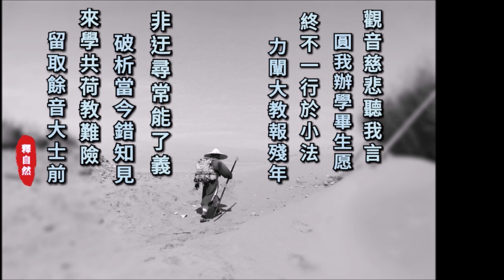不解大覺，如何能明白世間的一切法相、法義 - 上自下然和尚 宣講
大部份的人都會認為，佛門之中講到佛法，就只是念念照見覺心，就是這樣子而已？難道所有世間法的一切法義、法相都不必知道嗎？一切世間的道理，都不需要了解了嗎？這就是一個根本沒有念念觀心的人，心中所說的盡是世間愚痴語言！你根本還不認覺體，你怎麼會知道世間法相呢？就好像在鏡色之前，你根本不認鏡體。
站在鏡色的妄想執著，想要在鏡色的執著之中，明白一切鏡色中種種一切的法相、法義，絕無是處！因為已墮在哪一個鏡色就會受如是鏡色的業感所束縛，站在差別的業感束縛之中，想要了解一切色相，絕然是痴人說話，所以叫你先去證得鏡性。從來不習慣於站在覺體上參的人，就會誤會說：「難道只要證得鏡性就好嗎？」是因為過去跟你講鏡性時，你還不見得能懂，起先就用鏡性接引你回光。當你真正證到鏡性時，哪個鏡性不照色？自然就照色。你才能夠明白一切色，才能夠明白一切道理呀！
因此，不是先叫你們大家，只是念念之間反觀覺體，難道只是這樣子反觀，就是一切佛法的精髓了嗎？等到你真正有一天，「水邊林下跡遍多」，都知道是覺起時，那才是開始，從此以後叫做倒駕慈航，回入娑婆時，你才能夠敢擔當一切感受處！
因為你站在根本的覺體之中，你才知道什麼因緣故黑？什麼因緣故白？你才能夠明白一切世間法義，你才能夠真正知道一切世間法相。但是那時候知道一切世間時，豈是在你心中，還真正有一個世間在你心中這樣子分別嗎？不是。那時候的智慧，他全然了解就是一個覺體。覺體現前就是世間；世間就是覺體。方便說世間時，他從來不闇昧覺體；方便說覺體時，他從來不斷滅世間，這叫做「圓覺」。所以這裡面就無二無別，本來就是他的運用處，本來他就是覺心現前處。
所以要怎麼回光？就在「大」字，就在「方」字之中，念念去體會，念念觀察。連一切法門之中，你都不會在任何世間知見上面，再說妄解；你都會在一切法門、一切名相之中，都是在心性的作用之中如實解釋。這個人總有一天，他會破去過去的所有一切眾生知見，所有的一切世間業感的造作，那在《觀普賢菩薩行法經》中，就叫做「破壞心意識」。那種破壞，不是只是在破壞，那種破壞是在根本心性的智慧中建立，因為在心性的智慧建立故，過去的業感自然就壞。所以「破」字當下，一定要知道「立」，你立了根本出世善的善見，那過去的惡見自然破。你想要破過去的惡見；就要在立將來出世真正聖人的知見上，說種種破。所以他絕對不是在破中說破，他是懂得如何建立，所以說破。你慢慢體會到，覺心就是如此，覺心的作用就是如此。當你能夠明明白白對待一切法中，看到覺心的作用都是如此時，你就叫做覺行者。你就是在念念觀察心性的人，你叫念念觀察覺心。

～摘自《圓覺經》～